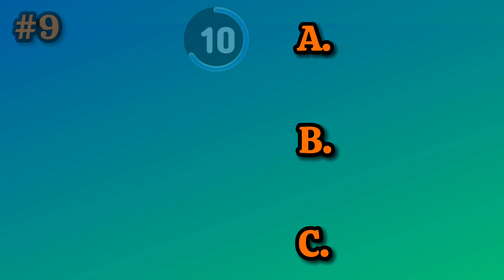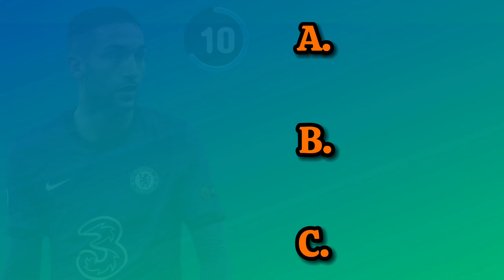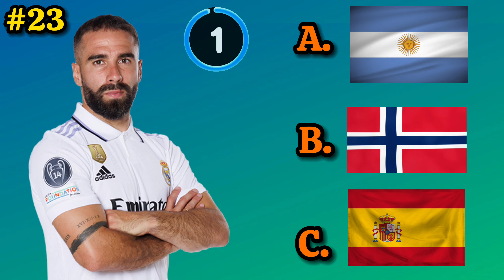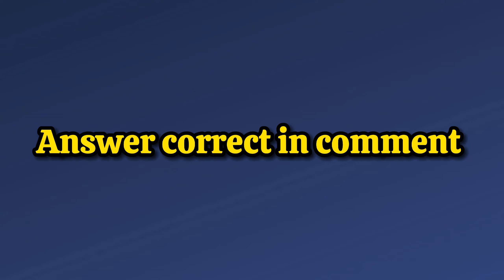GUESS THE COUNTRY OF EACH PLAYER | FOOTBALL QUIZ 2023 ( PART 2 )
quiz , Guess the COUNTRY of each player  :) ♡   ! test your  brain , test your football brain !!! 🧠

Music 🎶 : NCR beat box For Youtube

Welcome to Hard Football Quiz ⚽️ . If you like watching or playing football , Test yourself and challenge your friends see who has more football knowledge
this channel is your heaven  . 😈 !

important  : all musics in this video , images  , footages is no copy right ✅  and the voice used in intro is my voice and isn't BOT or AI or VOICECHANGER . @YouTube

( GUESS THE CLUB BY THEIR JEARSY NUMBER ) ☝

( GUESS THE COUNTRY OF EACH CLUB )

(GUESS THE PLAYER BY HIS NATIONALITY NUMBER + COUNTRY )